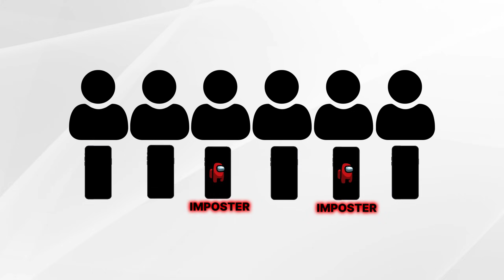Finde den Imposter 5 Personen 2 Lügner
In dieser Folge, haben Bild und Ton etwas gespackt! Trotzdem wollte ich euch den Spaß nicht vorenthalten ! Viel Spaß mit dem Video ab nächster Woche wirds Qualitativ wieder eine 10/10.

Dies ist noch eine etwas ältere (länger her abgedrehte Folge)

Unterstützt mich gerne weiter 💪 MYPROTEIN hat einen dicken SALE!

IHR BEKOMMT mindestens 45% mit meinem CODE WINGSTEVEN! ✅

Damit kann euer SommerBody endlich kommen!